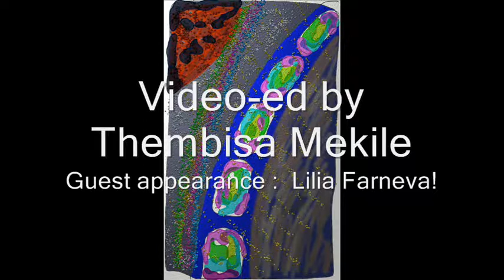ANOTHER POINT OF VIEW AT THE BAR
I only was aware that Thembi had taken extra video the day after I posted the Look, YouTube and Google, etc.  Anyways, the first thing I noticed is that Thembi's sound is FAR superior to mine...  Amazing!  Anyways, here is the vid...  Thanks again, dear Guys and Gals, for making this a good memory!  :-}
songs in video:  first one was an improvisation using the is50 Korg and playing in G on the guitar, and the second was PROCOL HAREM's Nights in White Satin